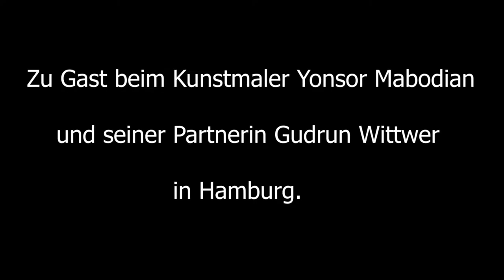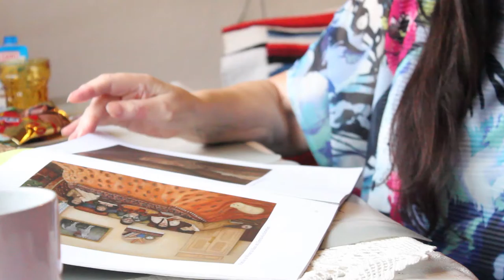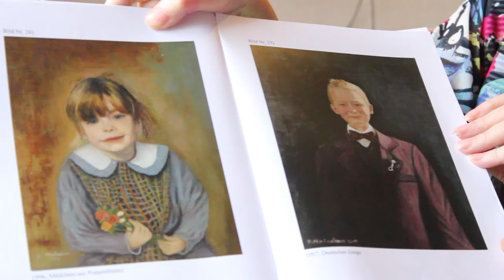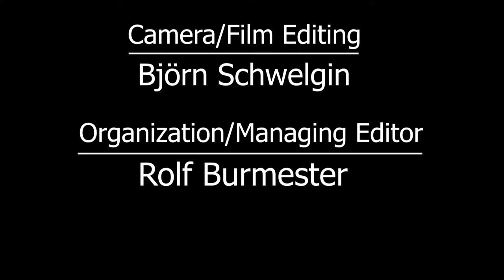Zu Gast beim Kunstmaler Yonsor Mabodian in Hamburg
Der Iranische Kunstmaler begeisterte sich schon als Schüler für das Kunsthandwerk altpersische Teppiche und Wandmalerei, die Ihm seine Leidenschaft für die Malerei weckten. Zahlreiche Gemälde sind seitdem ihn einer speziellen Maltechnik mit Erd- und Pflanzenfarben entstanden.

Produced by RB TV

Camera/Film Editing: Björn Schwelgin
Organization/Managing Editor: Rolf Burmester